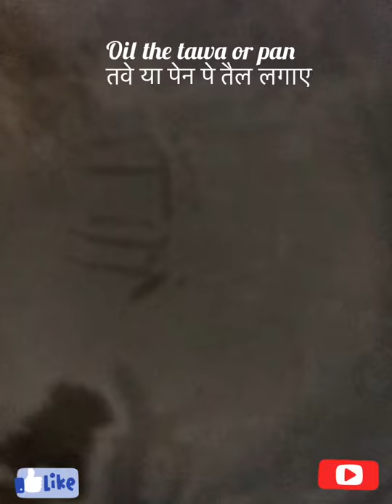Italian style Veg Tofu stir fry| Weight loss recipe| Healthy recipe|10 min recipe